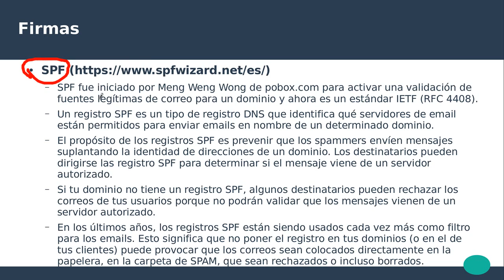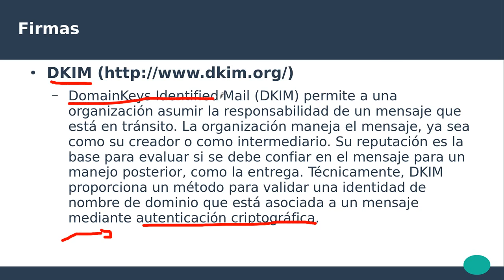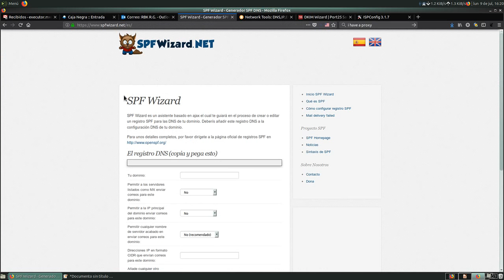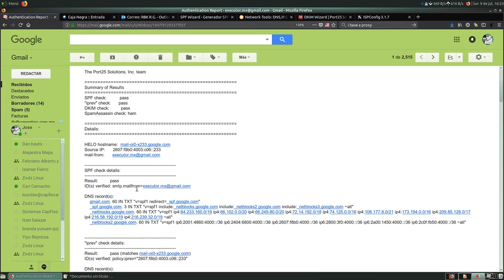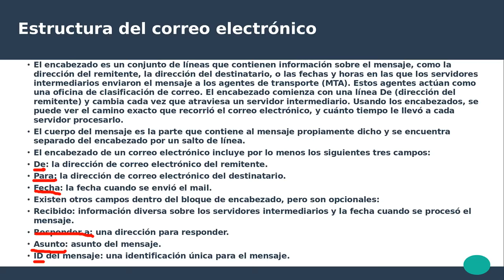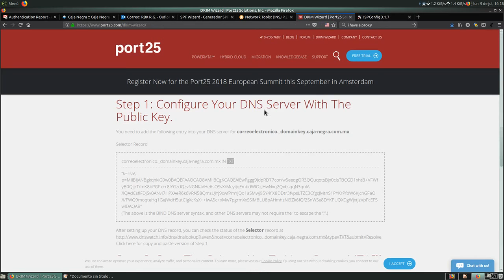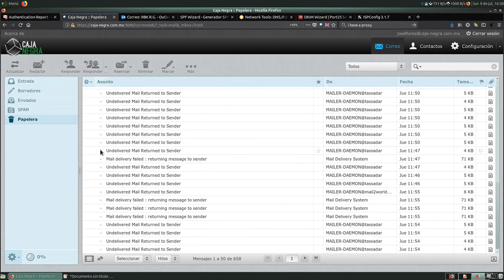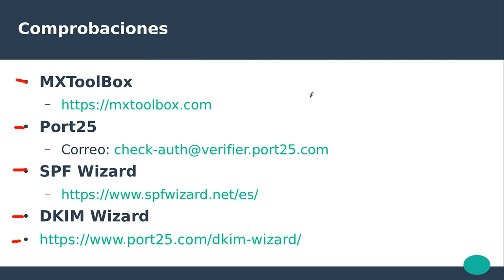Estructura de un correo electrónico empresarial y gratuito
Este video tiene el propotiso de hacer saber a las personas y empresas que tienen correo electrónico y en caso de hacerlo empresarial deben de tomar en cuenta unos puntos para su mejor funcionamiento, es por ello que detras de la empresa debe haber un buen sysadmin que revise todos los aspectos del funcionamiento y lo que las empresas de hospedaje o servidores ofrecen para que sea mas funcional